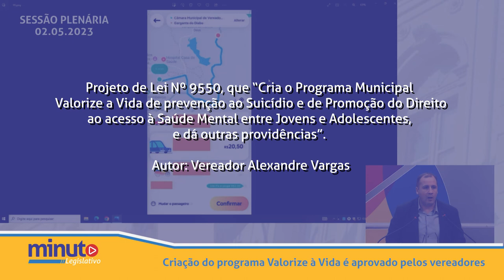Minuto Legislativo | 03 de maio de 2023